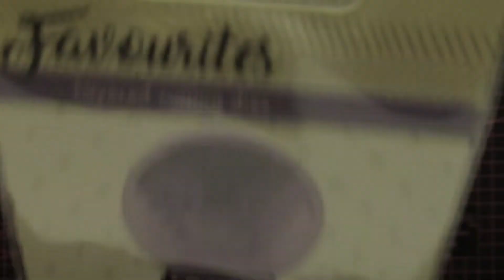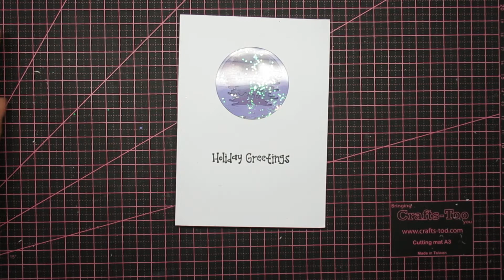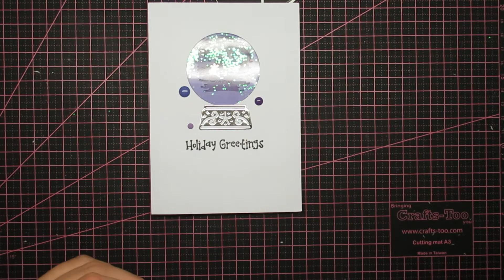24 weeks of Christmas cards #9 snowglobe shaker